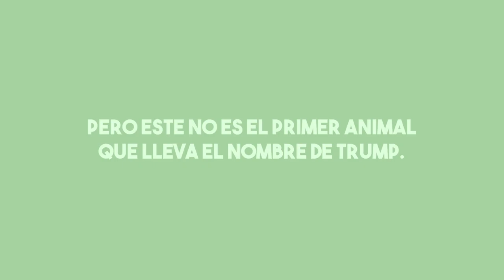Dermophis Donaldtrumpi: ¡Nueva especie descubierta!